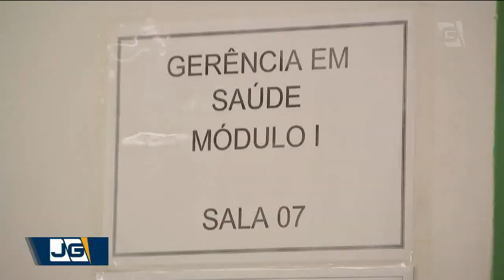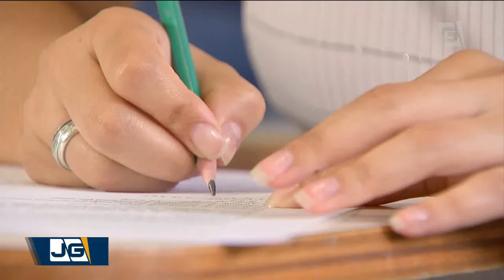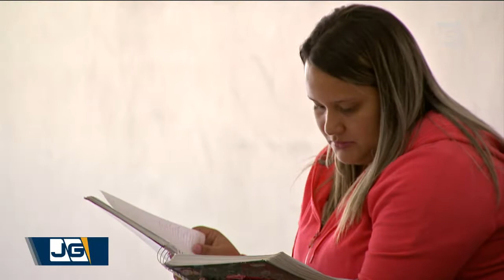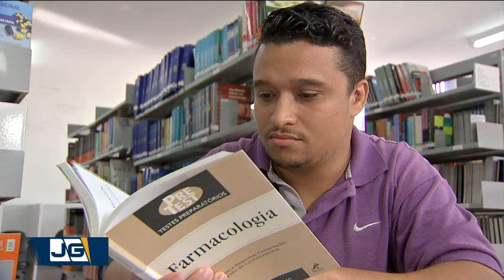Desemprego tem a primeira queda no trimestre, segundo IBGE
Após forte alta, o Brasil teve a primeira queda no índice de desemprego, em três meses, segundo o IBGE. Só que a taxa de variação foi pequena, não refrescou muito não, caiu de 12,7% para 12,5%. E são, ainda, mais de 13 milhões de brasileiros sem emprego. Mas, boas iniciativas têm sido os cursos técnicos, que capacitam jovens e adultos para o mercado de trabalho.